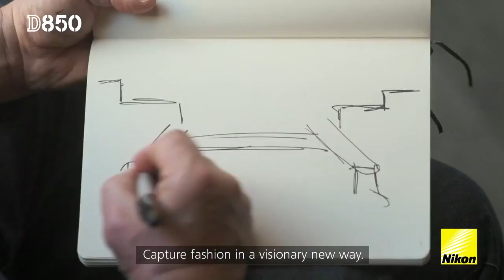Nikon D850: Joe McNally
Award-winning fashion photographer Joe McNally introduces the new Nikon D850 that captures fashion in a visionary way. Powered by the high resolution and high speed of the camera, Joe captures each and every gorgeous moment to the finest of detail. To Joe, the D850 redefines fashion, beauty and art with every shot.

Discover the advanced features of the D850